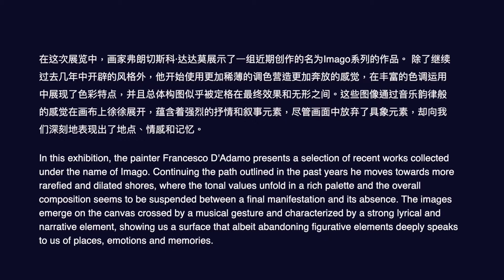意象 IMAGO —— Francesco D’Adamo线上展览 Online Exhibition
意象 IMAGO
线上展览 Online Exhibition

艺术家Artist
弗朗切斯科·达达莫
Francesco D’Adamo

主办方Organizers
德必集团 DoBe Group
中意设计交流中心
Sino Italian Design Exchange Center

支持单位with the patronage of
佛罗伦萨市政府
Comune di Firenze
In collaboration with
佛罗伦萨第四区政府
Quartiere 4 Comune di Firenze
上海设计之都促进中心
Shanghai Promotion Centre for City of Design
上海市对外文化交流协会
Shanghai International Culture Association

云展支持VR Technical Support
鹤巢文观 HE CHAO ARTS & CULTURE